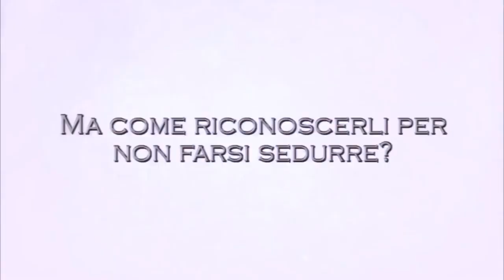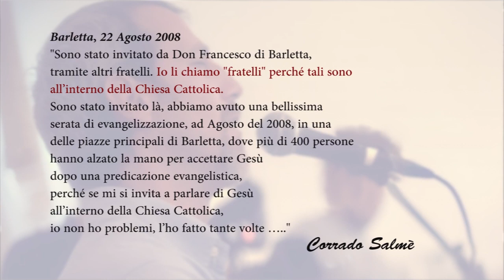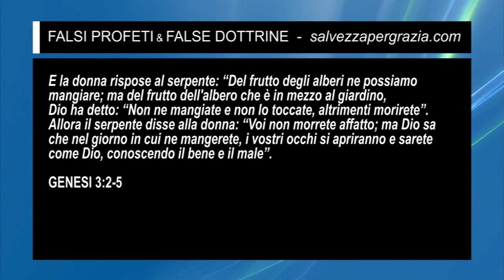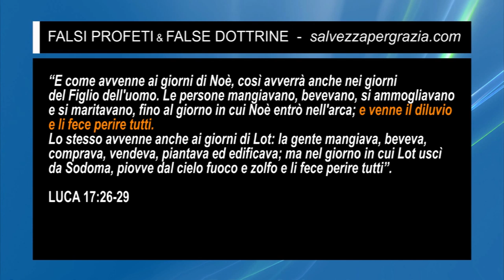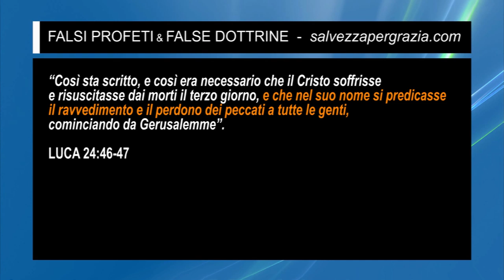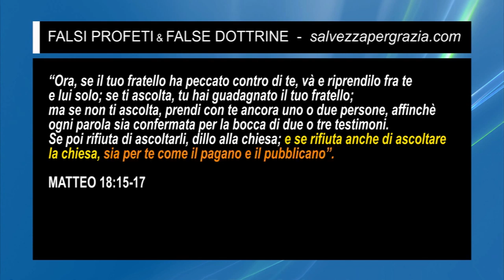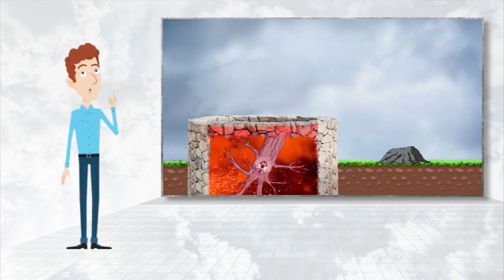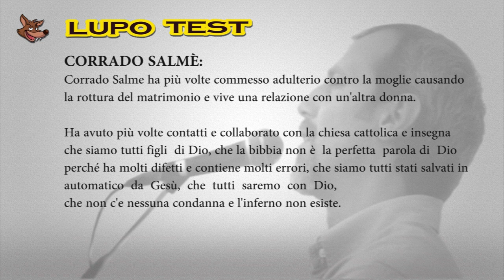CORRADO SALMÈ, IL CATTOLICO INFILTRATO!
1. Scaricare questo o più video e ricaricarli con titoli diversi;
2. Lasciarli intatti ovvero riportare solo le parti che ritieni più opportune;
3. Scaricarli per tradurli in altra lingua;
4. Condividere;
6. Quanto tu ritenga necessario per l'avanzamento dell'Evangelo di Gesù Cristo.
Shalom